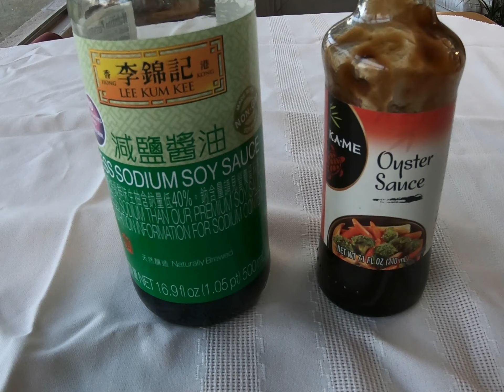Pork fried rice.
Arroz frito con puerco estilo chino.